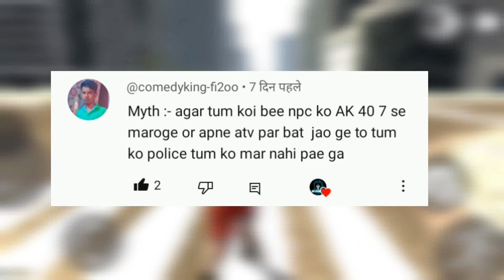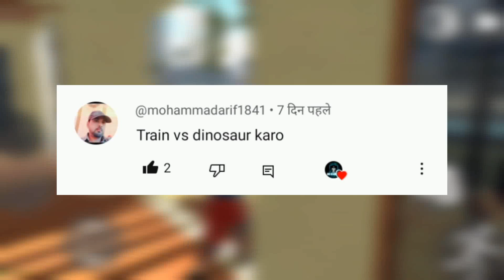Indian Bike Driving 3d Train VS Dinosaur Trick 😱 | MythBusters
Some secret tricks and myths in Indian bike driving 3d.

Your queries ?
indian bike driving 3d secret tricks
indian bike driving 3d train vs dinosaur